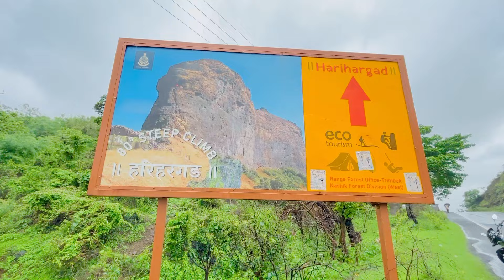Harihar Fort | हरिहार किल्ला | Latest Video | mansoon Trek in Harihar fort | Most Thriling Trek 😱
Harihar fort | हरिहर किल्ला | Latest Video | Mamsoon Trek in Harihar fort | Most Thrilling Trek 😱

हरिहर किला / हर्षगढ़ एक किला है जो नासिक शहर से 40 किमी, इगतपुरी से 48 किमी, घोटी से 40 किमी दूर महाराष्ट्र , भारत के नासिक जिले में स्थित है। यह नासिक जिले का एक महत्वपूर्ण किला है, और इसका निर्माण गोंडा घाट के माध्यम से व्यापार मार्ग को देखने के लिए किया गया था।